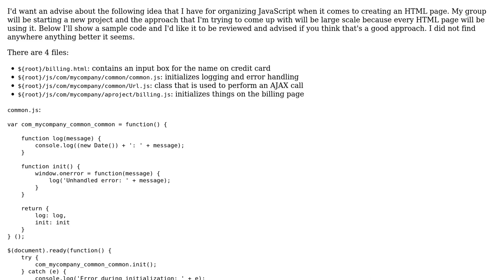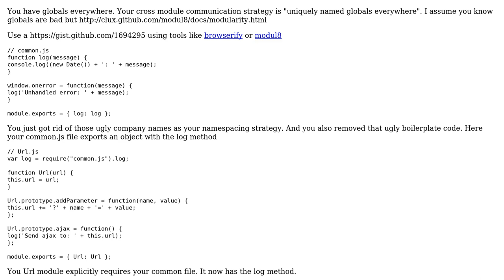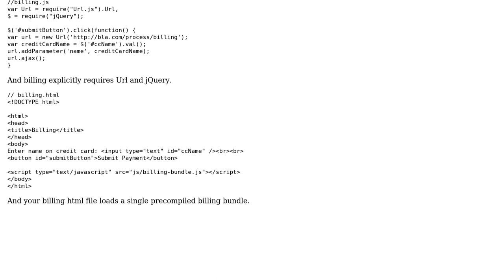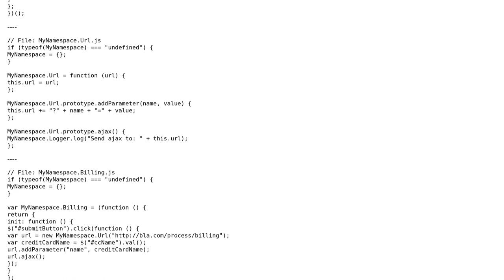Code Review: JavaScript architecture example on an HTML page (2 Solutions!!)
Code Review: JavaScript architecture example on an HTML page

With thanks & praise to God, and with thanks to the many people who have made this project possible! | Content (except music & images) licensed under CC BY-SA | Music | Images & others | With thanks to user seand user SBel user Raynos user jdmichal and the Stack Exchange Network Trademarks are property of their respective owners. You are responsible for your own actions.